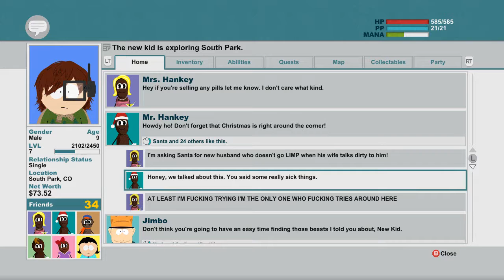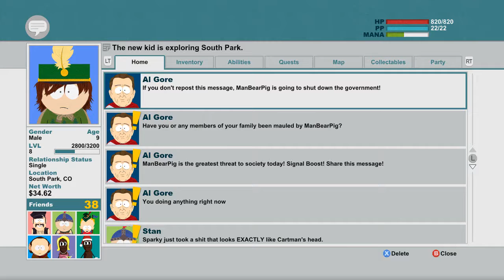South Park, The Stick Of Truth part 17: Devil's Advocate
We're given a choice